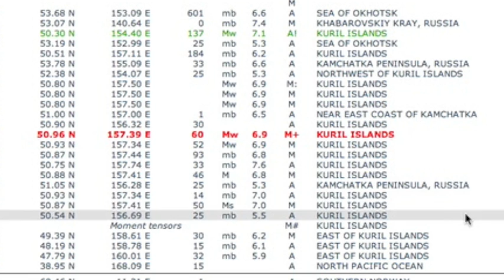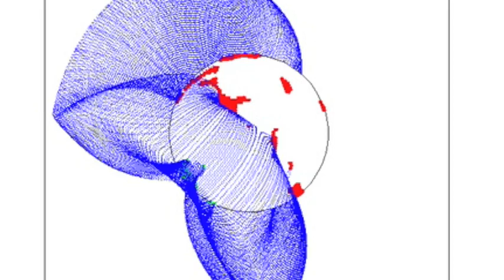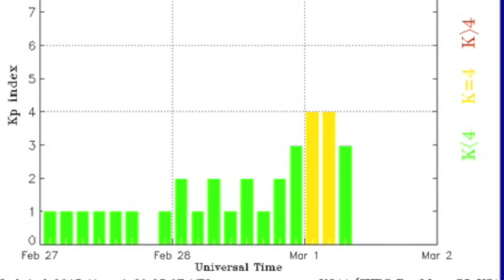3MIN News March 1, 2013: Quakes, Spaceweather, and Australia Heat Record